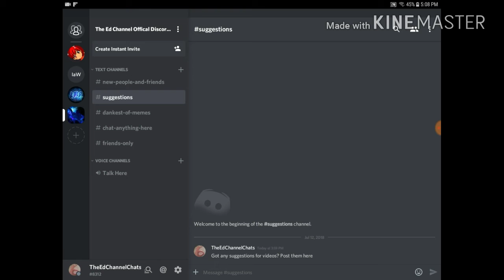The Ed Channel Official Discord Server (Link In Description)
Server